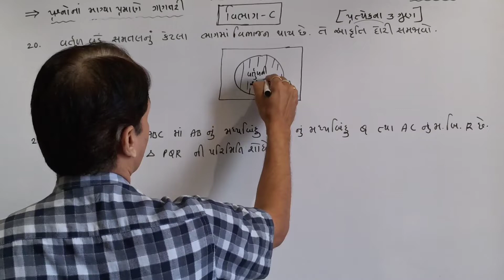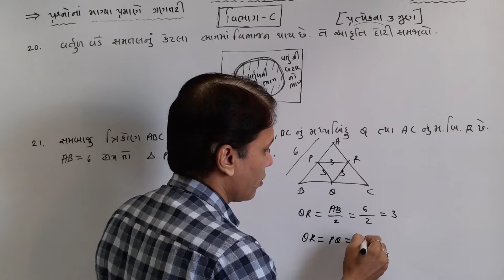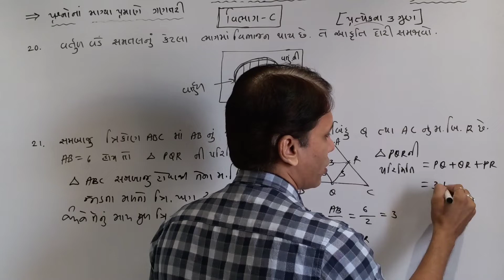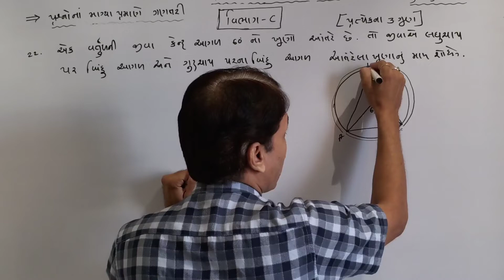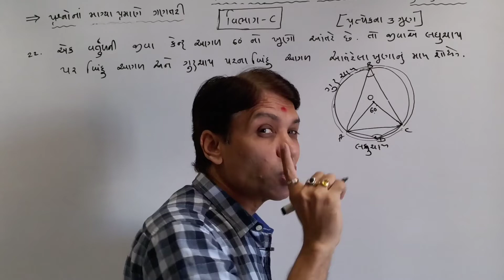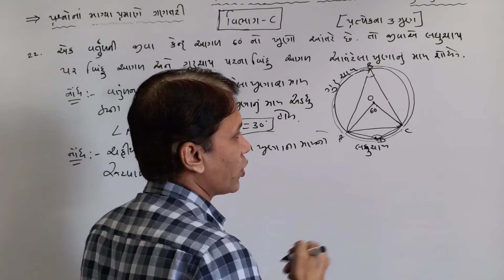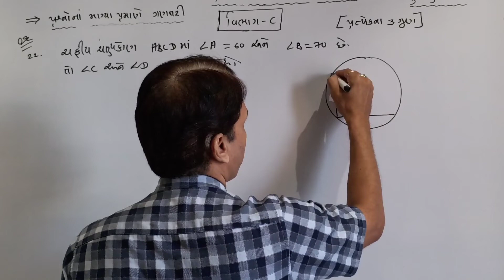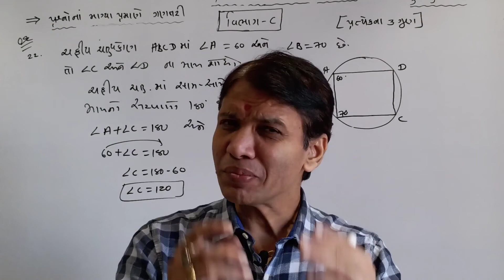Std 9 maths ( second exam ) | Paper -1 Part - C Q 20 to 22 | by lala sir| the rachana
Maths std 9 | ડ્રિતીય પરીક્ષા | by rachana | the rachana
in thise video you will learn important sums of  ડ્રિતીય પરીક્ષા maths std 9 gujrati medium ncert syllabus in gujrati by lala sir the rachana
ગણિત વિષય ની ખૂબ જ સરળ રીતે સમજૂતી આપવામાં આવી છે જેથી દરેક બાળક ખૂબ જ સારી રીતે આને સમજી શકે અને પરીક્ષામાં સારા માર્ક્સ લાવી શકે તમામ વિદ્યાર્થીમિત્રો ધ રચના youtube ચેનલ ને લાઈક , શેર અને સબસ્ક્રાઇબ કરવા બદલ તમામનો ખૂબ ખૂબ આભાર
second exam
# ડ્રિતીય પરીક્ષા